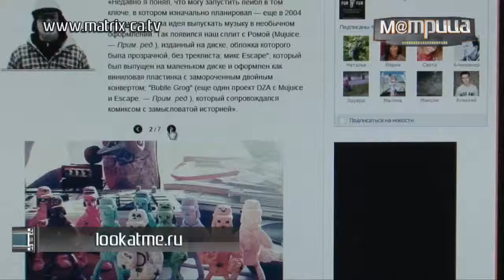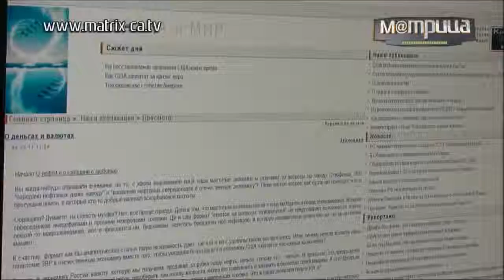(133) Найдено в сети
Найдено в сети